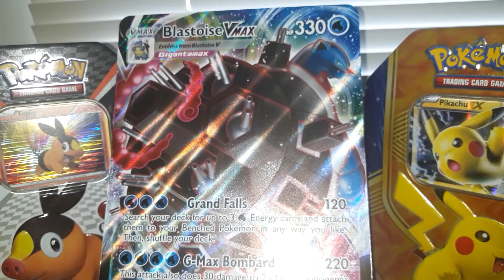Pokemon Blastoise VMAX Battle Box Opening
Phantom managed to get us a Pokemon Blastoise VMAX box and we open it up. Find out what cards we get. Expect a new Splatoon 3 video soon covering what was shown in yesterday's Nintendo Direct.